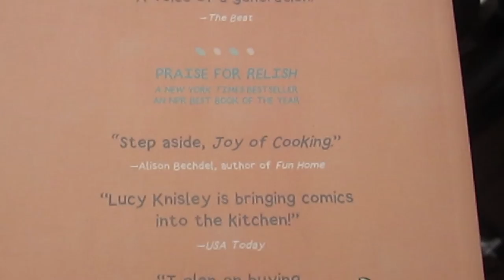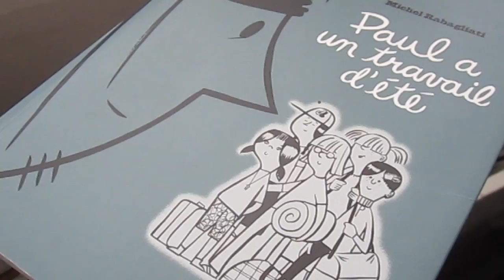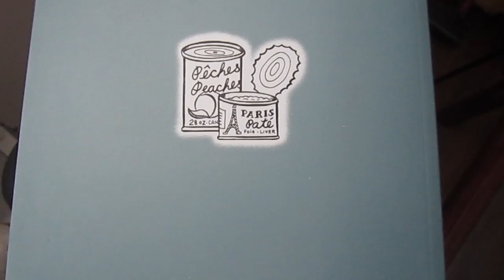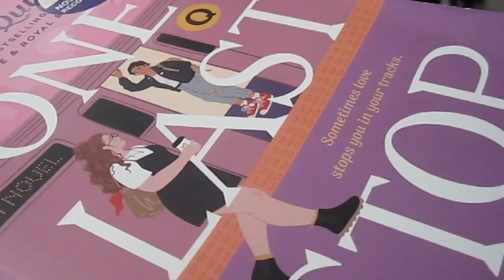I SHOW YOU MY TOP 4 ART BOOKS illustration, etsy, small business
Hey friends! Welcome back to a new video!

This week I'm sharing with you my top 4 art books for inspiration.

Reading and getting curious about other people's work is one of my favorite and easiest ways to get inspired!

- Something New: Tales from a Makeshift Bride written and illustrated by Lucy Knisley
- Simone Simoneau - Chronique d'une femme en politique illustrated by Delphie Coté-Lacroix
- Le Carnet d’une illustratrice by Jade Lachine
- Paul a un travail d'été by Michel Rabagliati

Rosalie

ABOUT ME
My name is Rosalie and I'm an illustrator from Montreal, QC, Canada.

I run this small business called Stickers by Rosalie where I create positive and colorful illustrations one sticker at a time.

Fun fact about me: I love to eat popcorn and grilled cheese!!